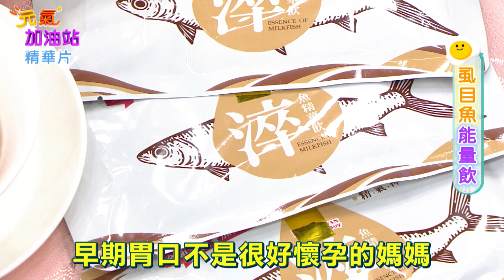虱目魚能量飲 | 全酵冷萃技術全魚營養完整吸收！常溫即食隨時補元氣💪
✅好天然：原味自然無添加
✅好安心：友善安心，在地養殖
✅真方便：常溫攜帶好方便
✅真營養：小分子胺基酸好吸收

精選大約5-6個月的台灣虱目魚
✨「全酵冷淬技術」✨保留全魚營養精華
藥膳湯配方溫和補氣，鮮美甘醇好喝無腥味
經多道清洗，確保食材無雜質殘留
免加熱即開即飲，也可入菜輕鬆變化各種料理